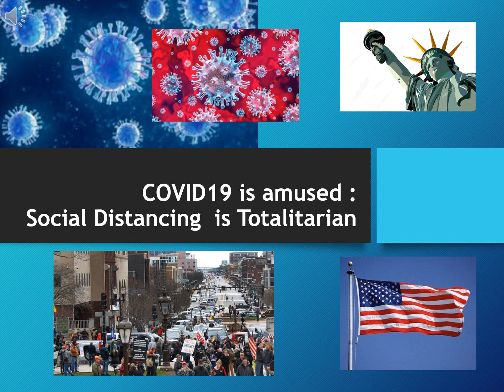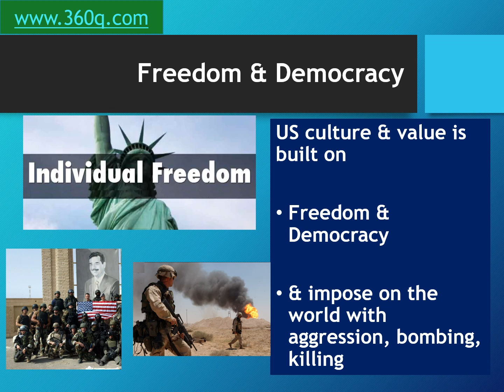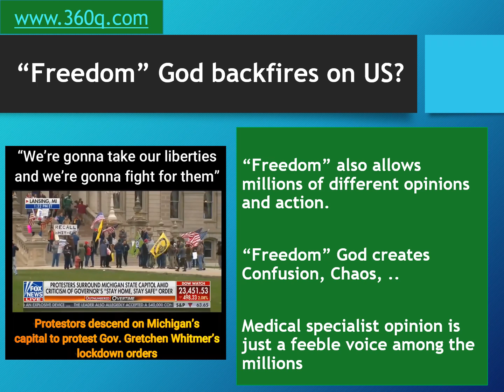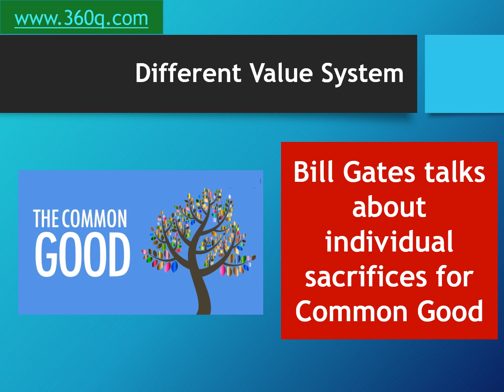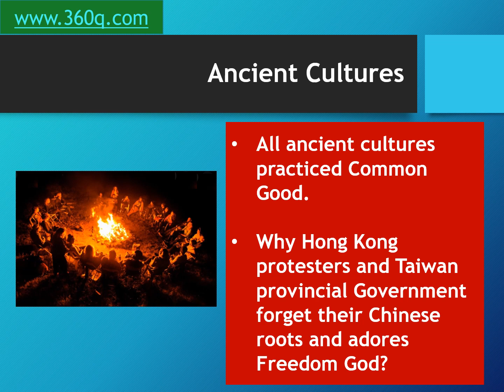COVID19 is amused : Social Distancing is Totalitarian